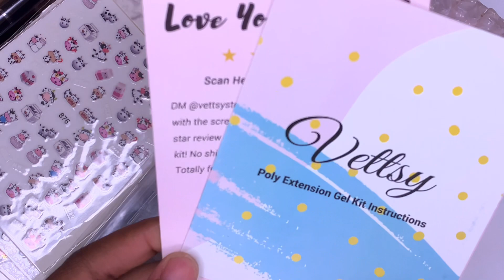XXL Marble Polygel Nails W/ Encapsulated Foil & Glitter | Vettsy Polygel Kit | Cosmic Nails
For these xxl extreme tapered square nails with a super trendy cosmic design I used the Vettsy baby boomer polygel kit and enailcouture nail tips. I was able to create these super simple quick and easy femi beauty lazy girl method polygel nails at home. Making nails at home is a great way to be boujee on a budget and the perfect beginner nails. If you are interested in recreating These easy quick and cheap fake nails at home for beginners, you will need:

mia secret prep and bond

peel off base coat